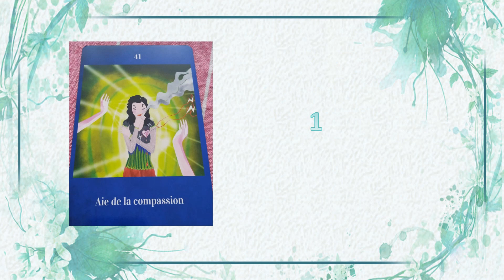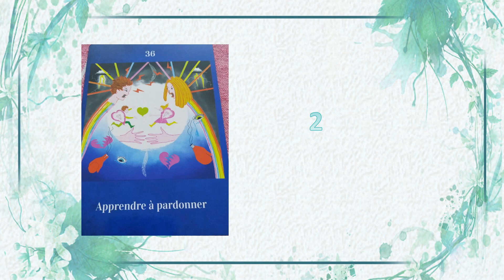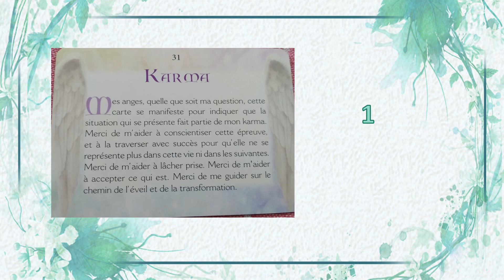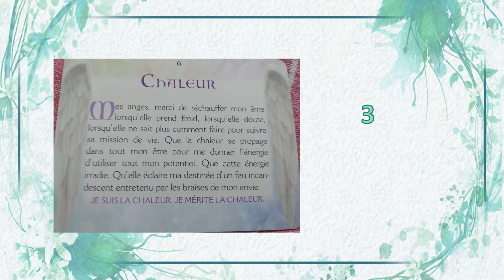Tirage s'autoriser à être soi et prières de nos anges